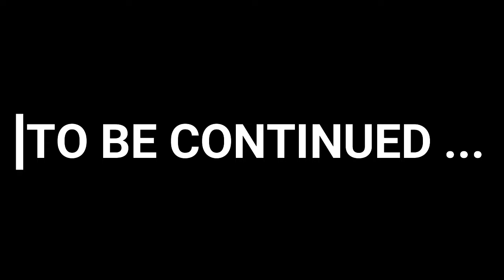REMI G (Take a Deep breath) FROM AROUND THE WORLD (P1)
l'incanto dei boschi senza sentiero
Vi è un incanto nei boschi senza sentiero...
Non uccidete il mare !!!
''NATURA'' è ciò che vediamo ?